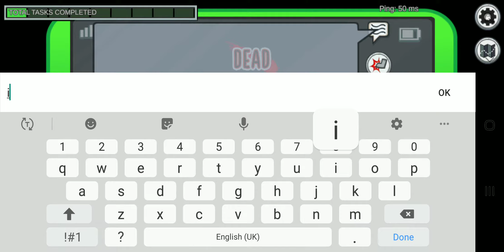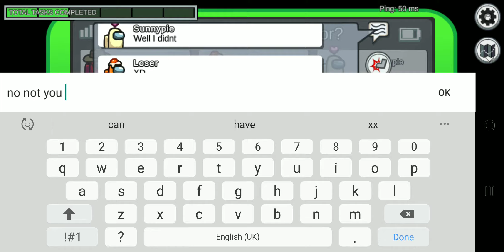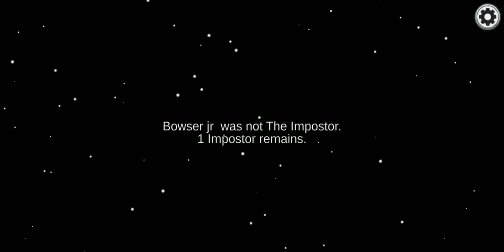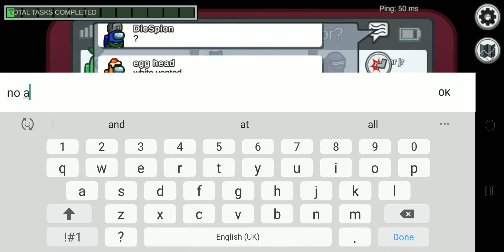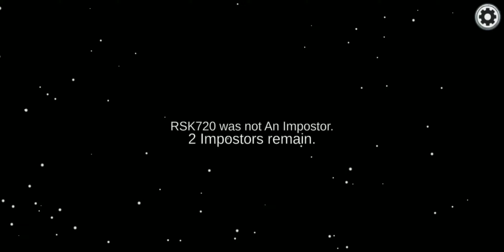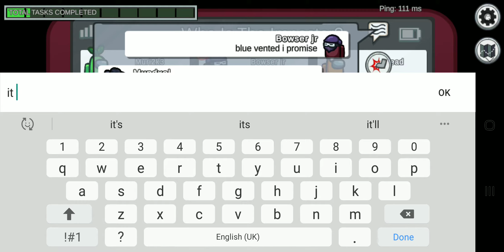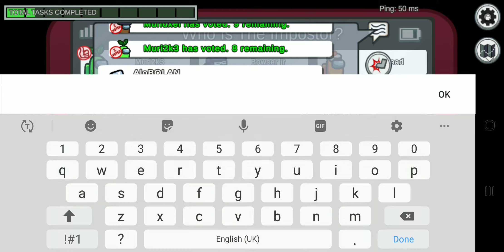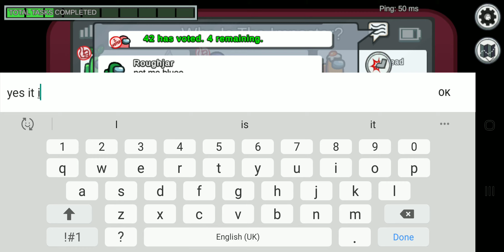i catch the impostor part 2